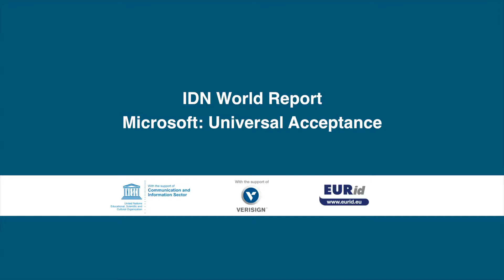IDN World Report : Microsoft on Universal Acceptance